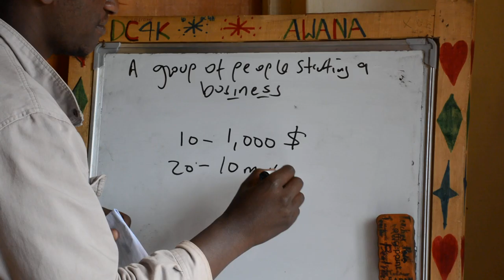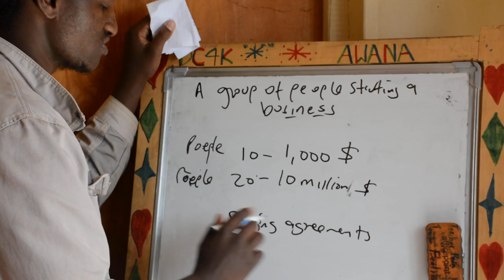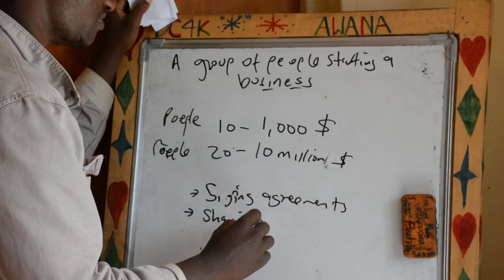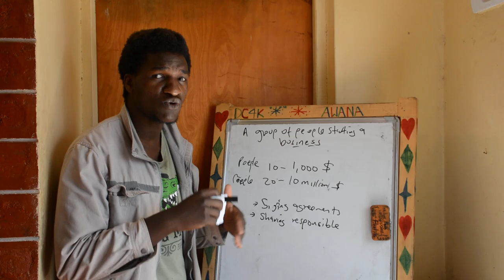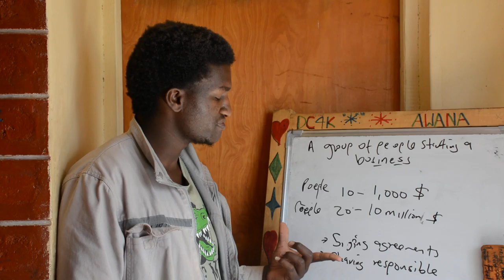A GROUP OF PEOPLE START A BUSINESS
GO FUND ME @ THE SOLUTIONS PROJECT
PLEASE JUST TRY WATCHING SOMETHING, BECAUSE WHETHER YOU LIKE IT OR NOT, WITHOUT THE START A BUSINESS APP, WE ARE GOING TO REMAIN IN A MESS.